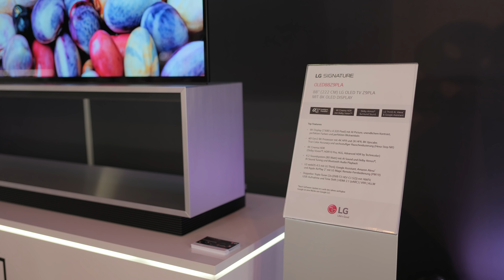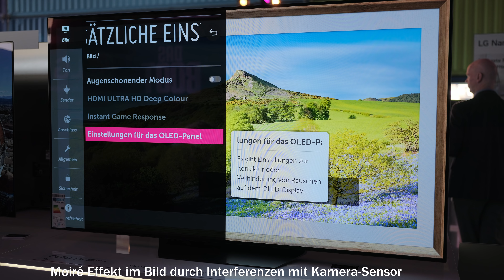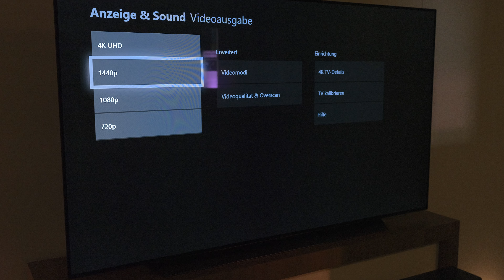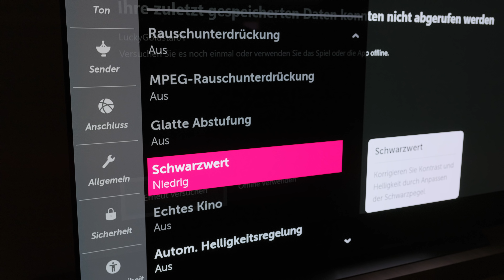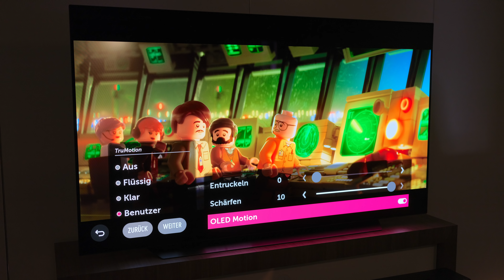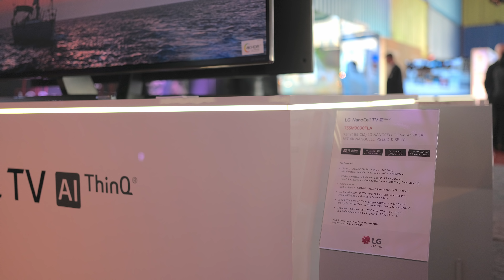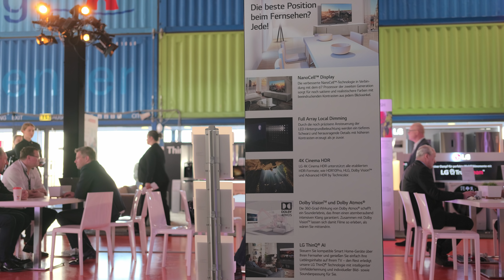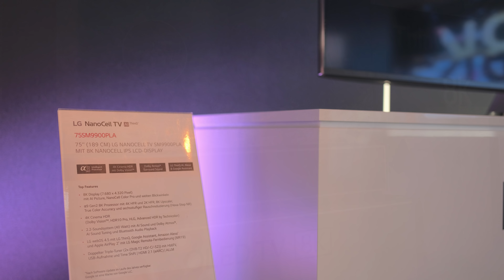LG TVs 2019 mit HDMI 2.1 und VRR: OLED B9, C9, E9, W9, Z9, LCD SM98, SM90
Christian Trozinski vom HDTV Magazin präsentiert euch die LCD- und OLED-TV-Neuheiten von LG für die kommenden Monate. LG integriert als erster TV-Hersteller HDMI-2.1-Technik in die 4K-LCD und -OLED-Modelle, aber auch 8K-Fans kommen beim neuen TV-Line-up auf ihre Kosten.

Die HDTV als E-Paper: